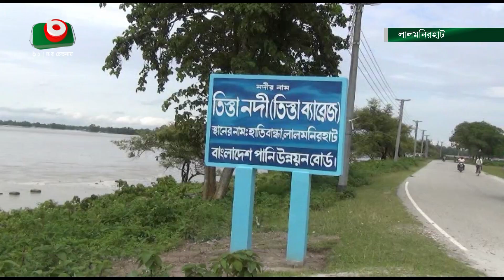উত্তরের দুই জেলায় বন্যা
উত্তরের দুই জেলায় বন্যা | Bithy | 12June22